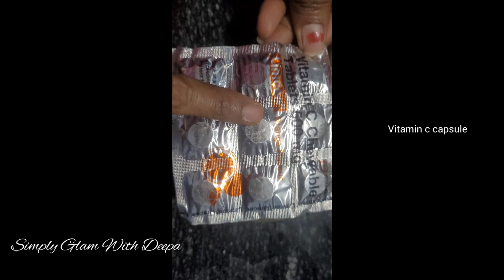vitami c serium മുഖത്തെ എല്ലാ പ്രശ്നങ്ങളും മാറ്റി തിളക്കത്തോടെ ❤️ ഉണ്ടാവും Simply Glam With Deepa 🥰